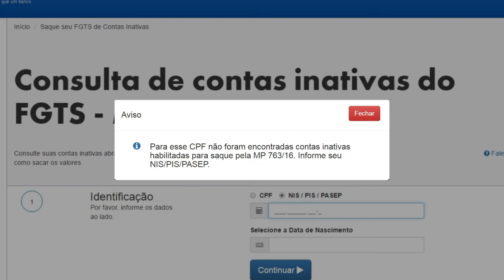Confira o passo a passo para consulta ao saldo do FGTS no site Contas Inativas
É fácil e rápido saber se o trabalhador tem algum valor a receber das contas inativas do FGTS.